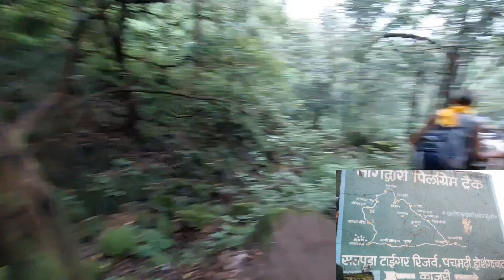nagdwar Yatra chitrashala gad via bajhegiri via dhoopgarh 6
Chauragarh Shiv Mandir
छत पर गमले में लगाएं फल वाले पौधे,
Papaya,
Best fruits to grow in pots,
What fruits can I grow in pots in India,
Pomegranate,
Lemon,
Orange,
Pineapple,
Fig Tree,
Ber Tree,
Sitafal,
Banana,
apple,
apple ber,
cherry,
anjeer,
aanar,
sev,
amrood,
guava,
neebu,
lemon,
jamun,
chiku,
angoor,
graps,
fastest growing fruit trees in india,
Best fruit trees to grow at home,
fast growing fruit trees,
how to grow fruits at home,
easy fruits to grow in pots,
fruits plantsछत पर गमले में लगाएं फल वाले पौधे,
Papaya,
Pomegranate,
Lemon,
Orange,
Pineapple,
Fig Tree,
Ber Treeterrace garden,
vegetable harvesting video,
terrace and gardening,
terrace gardening,
gardening,
kitchen garden,
harvesting videos,
harvesting,
vegetable harvesting,
vegetables harvesting